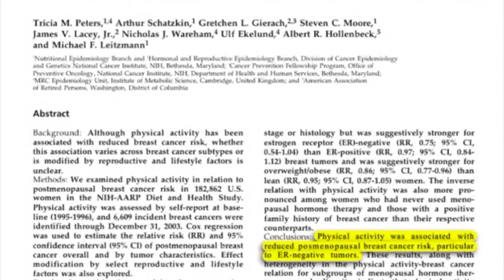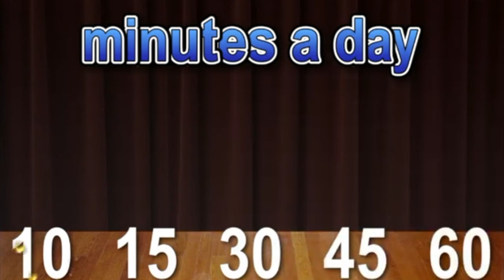Exercício físico e câncer de mama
Quantos minutos por dia de exercício moderadamente intenso são necessários para diminuir significativamente o risco de câncer de mama?

✅ Acesse os estudos mencionados neste vídeo e as notas do Dr. Michael Greger